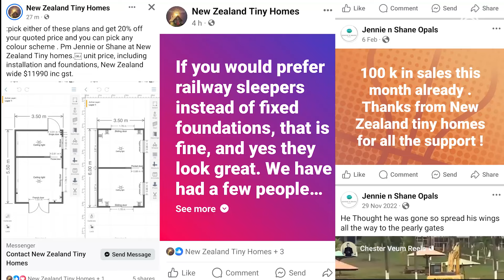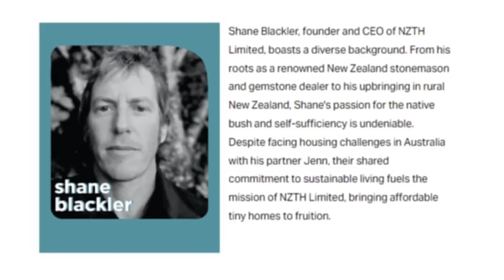Customers furious as former opal hunters accused of tiny home rip-offs | Stuff.co.nz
Shane Blackler and Jennie Craig went from selling opals in Outback Australia to selling tiny homes imported from China to Kiwis. Angry customers say they are thousands of dollars out of pocket with nothing to show for it. Tony Wall investigates.